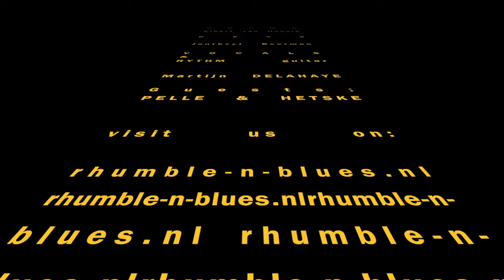Rhumble Abcoude Feestweek 2022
korte compilatie van 2 uur fullsteam RHUMBLE n BLUES band bij de Eendracht in Abcoude tijdens de feestweek